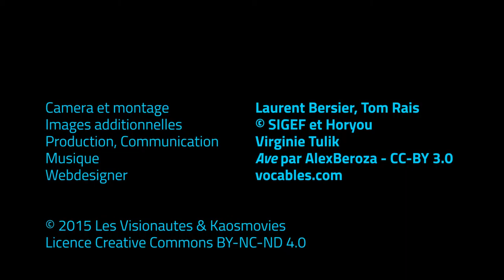SIGEF 2015 - Visioniouze 3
Le SIGEF 2015 c'est du 23 au 25 octobre 2015 au Bâtiment des Forces Motrices à Genève ! Les Visionautes seront dans la place les 23 et 24 pour réaliser des videos en quasi-direct !